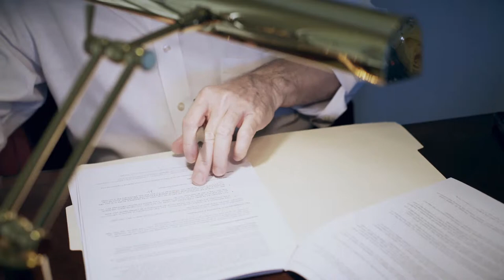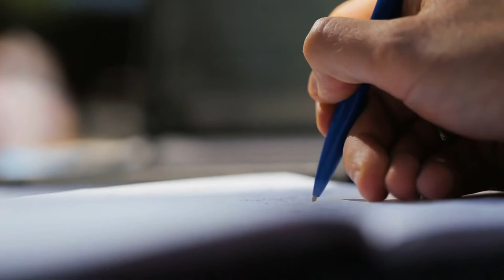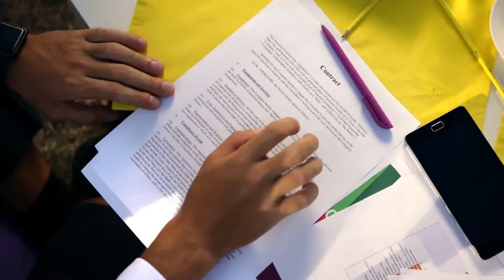What is the Jury Selection Process?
In the United States, defendants in criminal or civil issues appearing before a court have the right to be tried by a jury of their peers. A number of other countries also have laws in place which rely on juries to render a verdict. The jury selection process refers to the various methods used to determine which individuals will be required to serve.